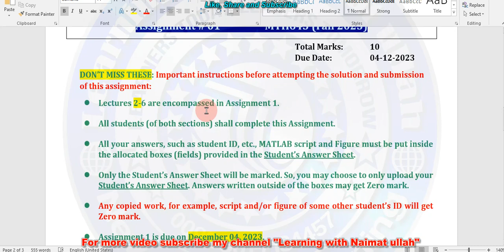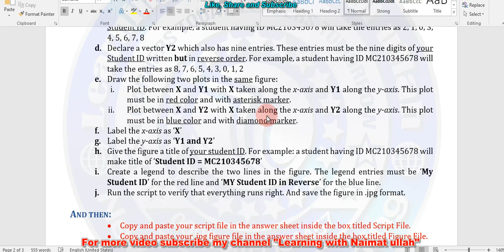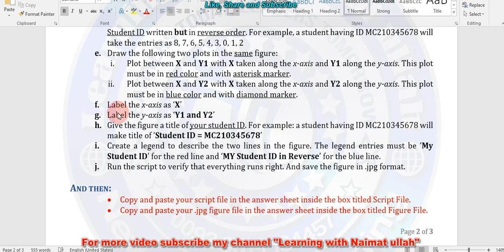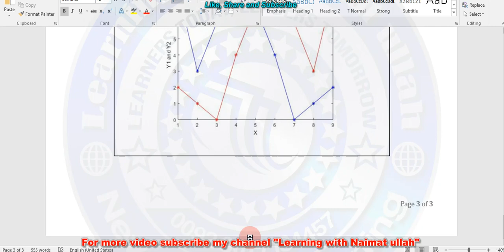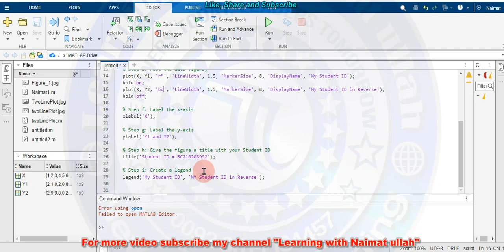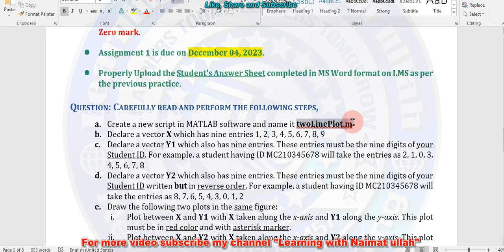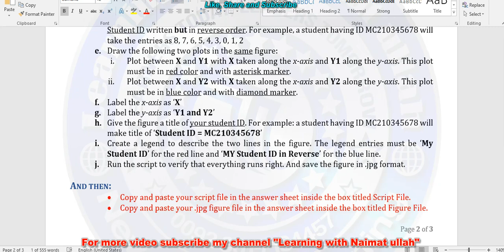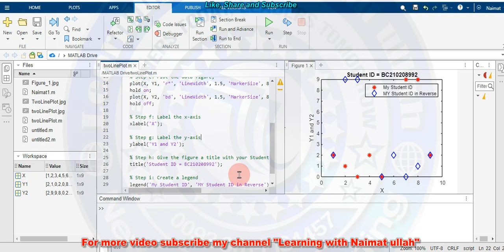MTH643 Assignment 1 Fall 2023 Solution|MTH 643|matlab|vectors|vector|legend|title|VU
In this lecture solved the MTH 643 assignment no 1 solution  fall 2023 virtual university.
This is a great channel that provides several tutoring math videos covering different topics including Basic Math lessons, calculator tips, brain teasers, fractions, decimals, algebra, functions, number sense, arithmetic, geometry and many more. you want to learn the math so this is best channel for learning the mathematics.
We provide online class of the following classes.

Join your group